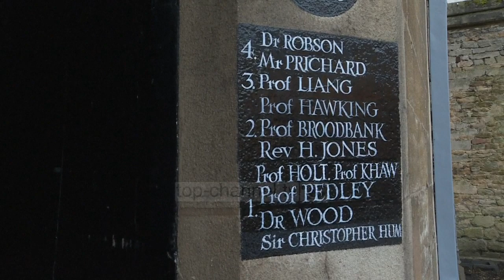Top News - Universitetet angleze/ Renditja më e keqe në listat botërorë!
Universitetet britanikë janë në momentin e vet më të keq.

Pothuajse tre të katërtat e tyre pësuan një rënie të ndjeshme në tabelën botërore të përpiluar nga grupi kërkimor QS. I vetmi që kishte përmirësim, ishte Imperial College London, që mezi u ngjit në pozicionin e tetë. Universiteti i Oksfordit ra nga vendi i katërt në të pestin, ndërsa ai i Cambridge renditet në vendin e shtatë të 20-tëshes të cilën dikur e dominonin.

Ky është i katërti vit me radhë që universitetet britanike “rrëshqasin” në klasifikimin ndërkombëtar të më të mirëve dhe faji për këtë duket se rëndon mbi situatën e krijuar pas Brexit-it, rrudhjes së buxheteve dhe shtrirjes së pakontrolluar. Hartuesit e listës megjithatë ia atribuojnë këtë rënie edhe mësimdhënies së dobët, dhe reduktimit të kërkimeve shkencore.

Nga 84 universitete britanike të renditura, thotë “The Guardian”, 66 kanë pasur tkurrje të stafit dhe numrit të studentëve, dhe 59 kishin nivel më të ulët sa i takon kërkimit shkencor. Në 51 universitete angleze rezulton, sipas të njëjtës gazetë, që të ketë rënë gjithashtu ndjeshëm numri i studentëve ndërkombëtarë.